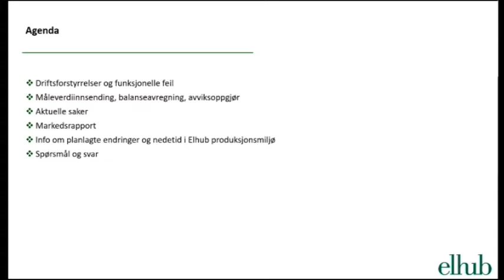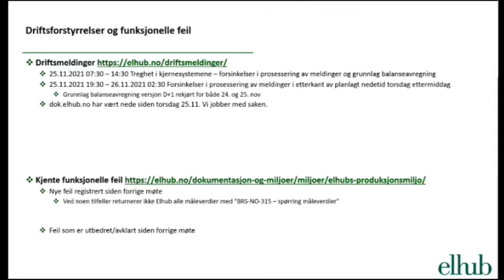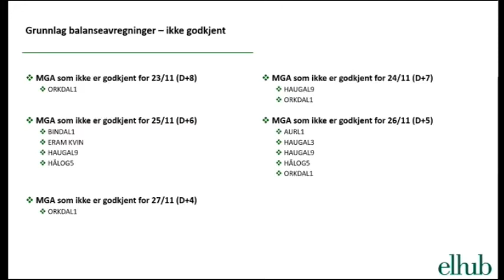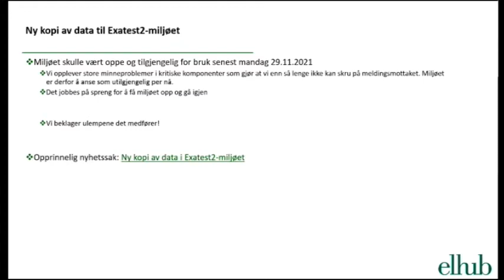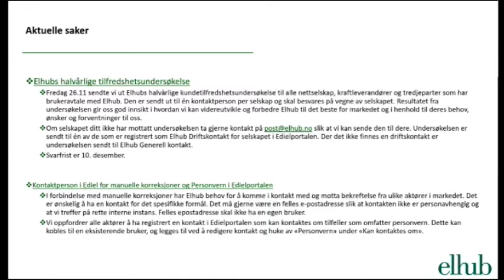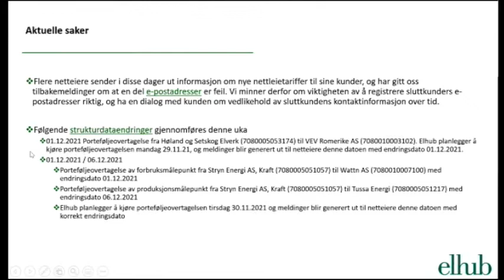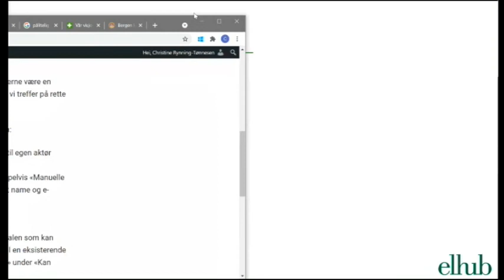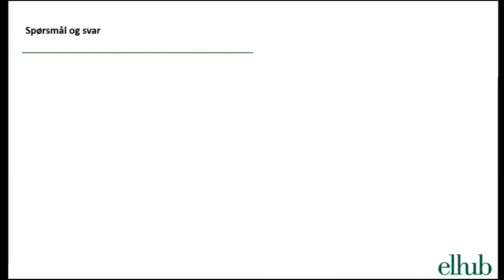20211201 Åpent statusmøte med Elhub brukere